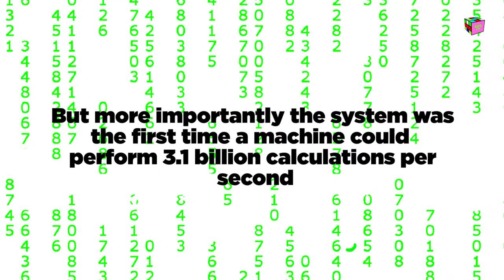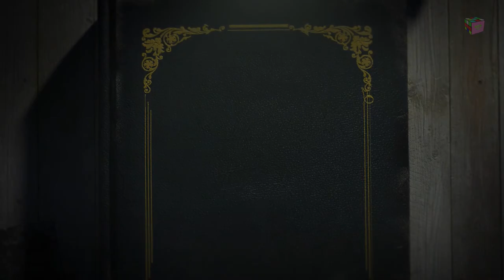Black Facts [S1.E8] - Philip Emeagwali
Philip Emeagwali (1954-) is a Nigerian computer scientist.